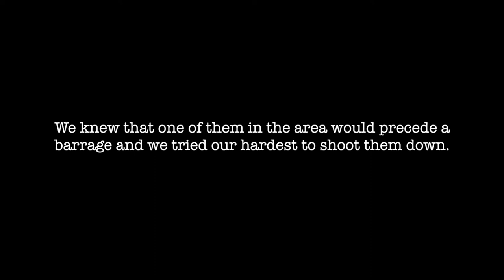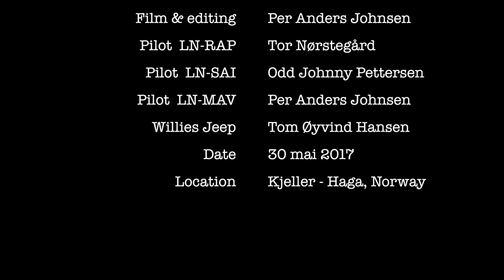Angels of death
"Grasshopper formation"